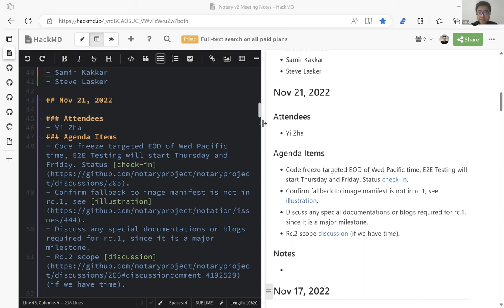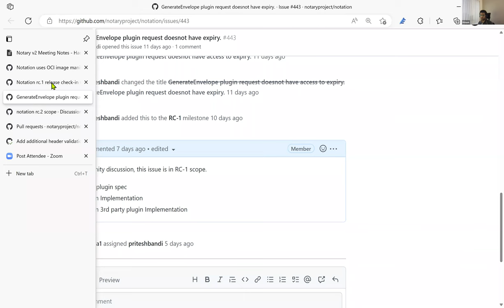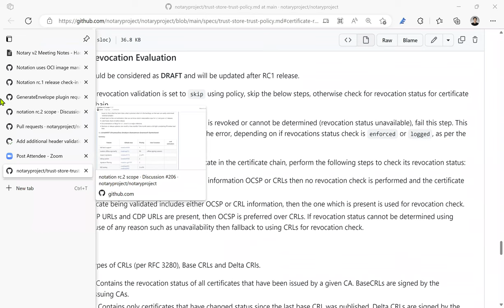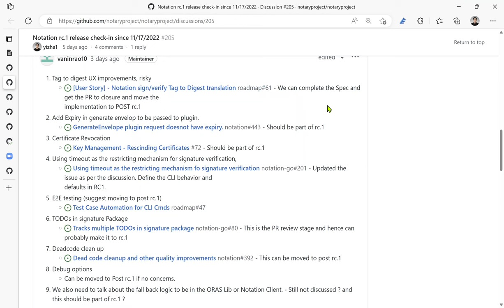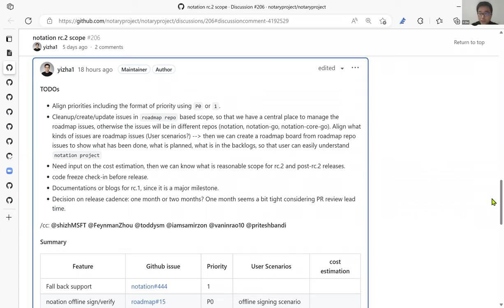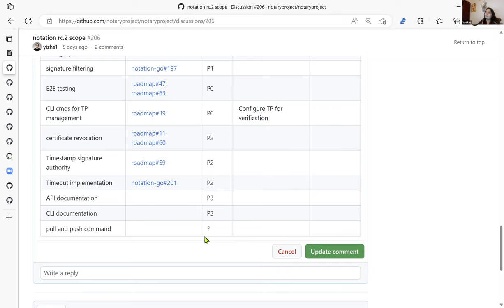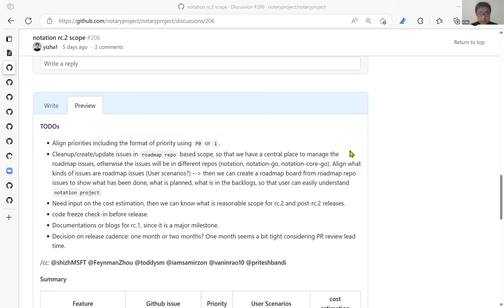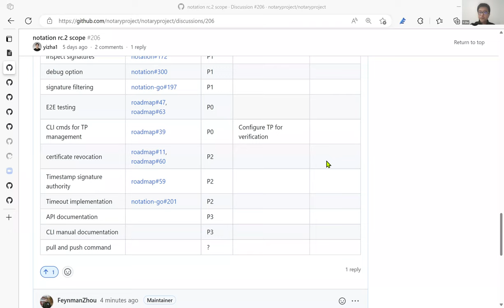CNCF Notary Project Meeting 2022 11 21